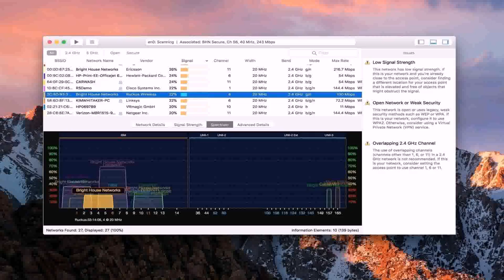India House Plans Free (see description)